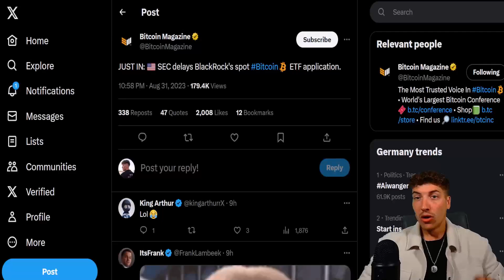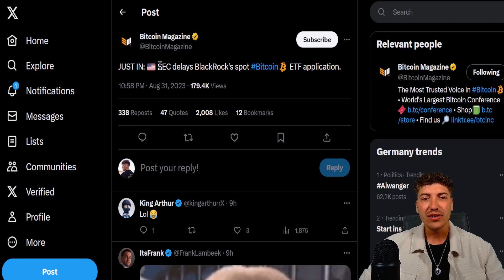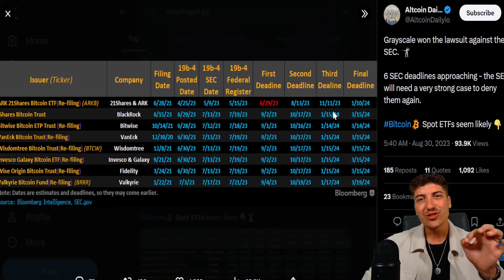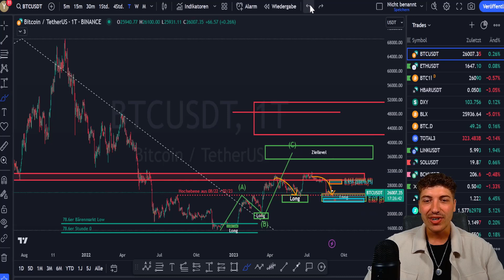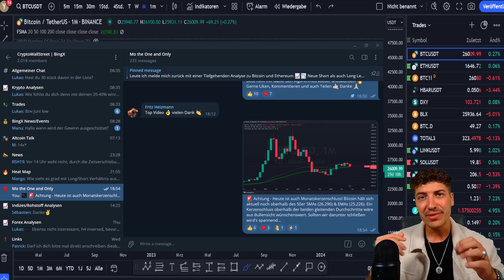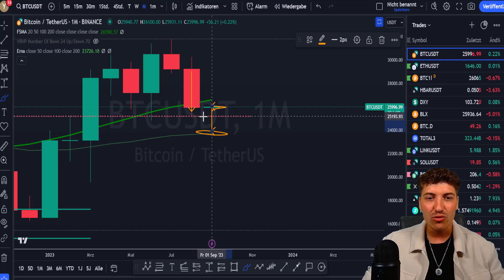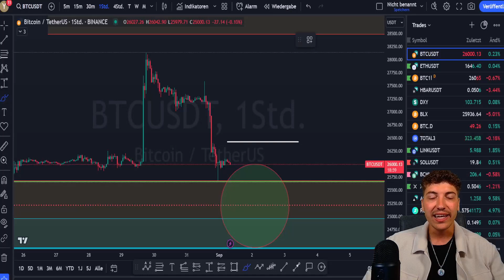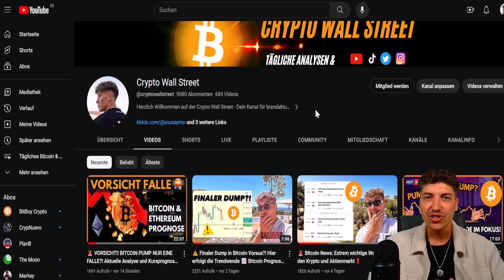BITCOIN DUMP: KEINE ENTSCHEIDUNG ZUM BITCOIN SPOT ETF ❌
ℹ️ Bitcoin Dump nachdem die SEC die Entscheidung auf einen Bitcoin Spot ETF verschiebt - Wie gehts es weiter? Alle Antworten in der heutigen Analyse und Kursprognose zu Bitcoin!

⏱️ Timestamps
Bitcoin Dump - Vorerst kein Spot ETF: 0:00
Bitcoin Falle bestätigt sich!: 0:57
Bitcoin Spot ETF - Die Entscheidung wird verschoben...: 1:26
Bitcoin Analyse und Kursprognose: 2:16
Bitcoin Monatskerzenschluss - Das ist Wichtig!: 4:57
Das Wichtigste für den heutigen Tag!: 7:08

❗ Videobeschreibung enthält Werbelinks! Wenn ihr euch darüber registriert oder kauft, erhalte ich eine Provision (für euch entstehen natürlich keine zusätzlichen Kosten). Sämtliche Inhalte dienen einzig der Information und Unterhaltung und spiegeln ausschließlich meine subjektive, persönliche Meinung wider. Zuschauer sind ausdrücklich aufgefordert, sich zu den Inhalten eine eigene Meinung zu bilden und ggf. professionelle Beratung aufzusuchen.